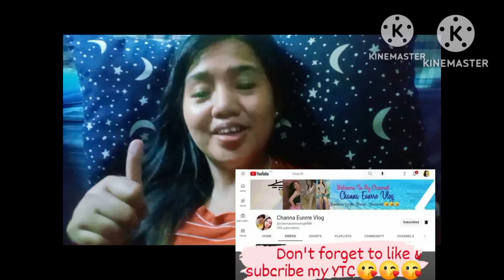Inventory Team 2023 Travel To Caloocan 🚉😍😍😍